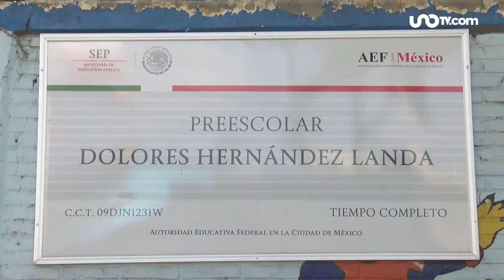Las noticias en un minuto 19:00 horas. 30 de enero de 2023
✅OMS mantiene alerta máxima por COVID
✅Sorprenden sismos en estos estados
✅Hasta 200 mil pesos para emprendedores
✅Paisanos, con pasaporte podrán abrir cuenta de banco
✅Preinscripciones a educación básica

00:00 Alerta máxima por COVID
00:10 Tembló en 3 estados
00:18 Crédito para emprendedores
00:29 Paisanos podrán abrir cuenta con pasaporte
00:40 Preinscripciones a educación básica